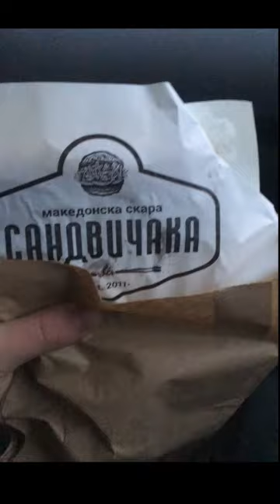Vlog: Stara zagora